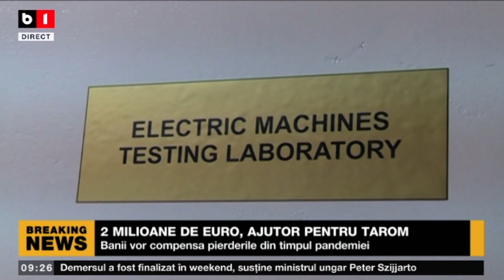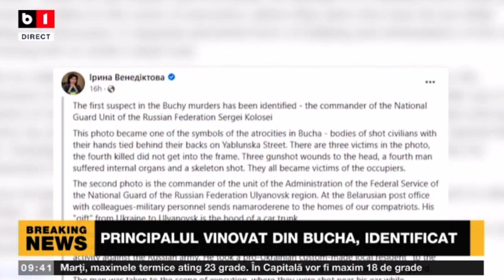ȘTIRI B1 ORA 9.00 CU LUIZA CERGAN - PRINCIPALUL VINOVAT DIN BUCHA, IDENTIFICAT_Știri B1_3 mai 2022